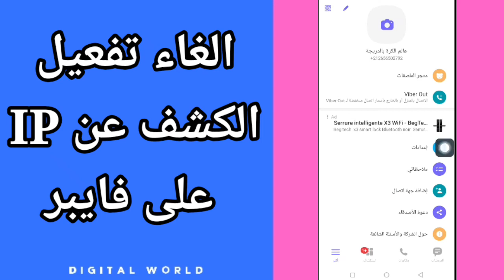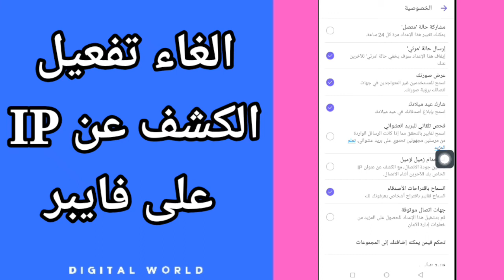كيفية طريقة الغاء وايقاف تفعيل الكشف عن IP على فايبر viber